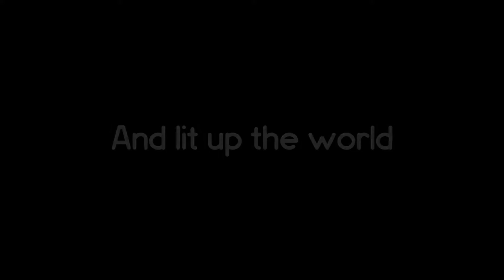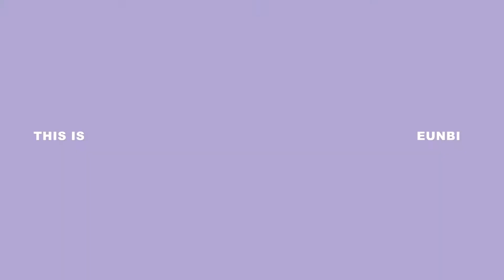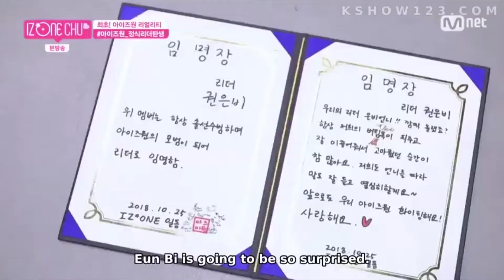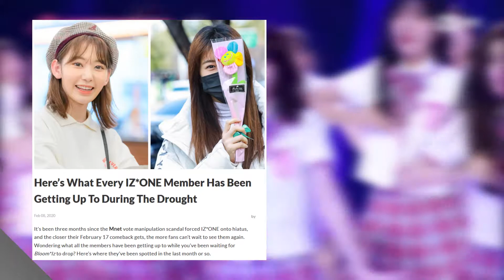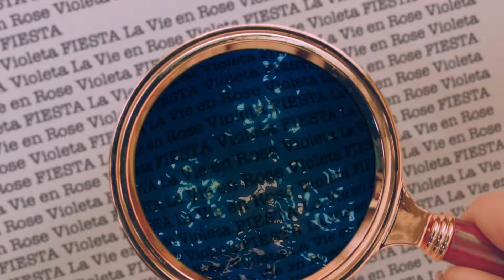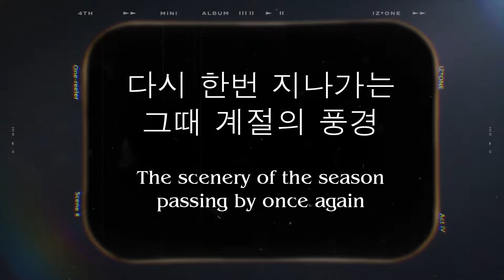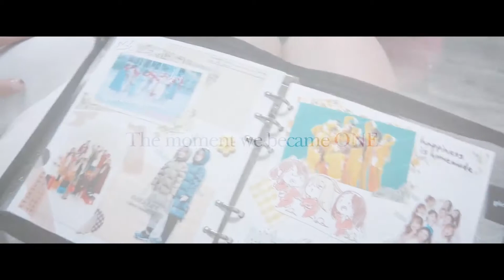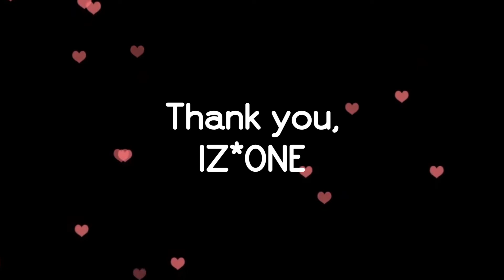When 12 Became ONE - Thank you, IZ*ONE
My thank you and tribute to IZ*ONE, who has brought so much joy to WIZ*ONES around the world. A highlight reel of their amazing journey from beginning to end. Get your Kleenex ready.

Resources used in this video can be found in my IZ*ONE playlist. The piano versions of "La Vie En Rose" and "Memory" are by DooPiano (go check out their YouTube channel). This video is not monetized.

00:00 Intro
00:18 Produce 48
04:16 Preparing to debut
05:41 Debut! La Vie En Rose era
10:45 Japan debut!
14:38 Violeta era
18:13 The voting scandal
19:18 Fiesta era
22:40 Secret Story of the Swan era
31:02 Panorama era
36:25 Goodbye...

1. I have been a WIZ*ONE since the beginning, following them on their journey every step of the way. I have poured my heart into this video to thank IZ*ONE for the happiness they have brought to my life.
2. I love and support all members equally. This video is intended to focus on these wonderful girls as a group rather than 12 individuals, so I don't always show 12 footages of every single event. Even so, I tried my very best to distribute screen-time as equally as possible in this video.
3. This video is intended to show highlights of their journey, rather than every single milestone/event. I know there are things left out. I made the best selection choices I could, for the viewers' attention spans.
If you are still triggered, please keep your nasty comments to yourself and go listen to IZ*ONE's music, because you need a lot more joy in your heart.